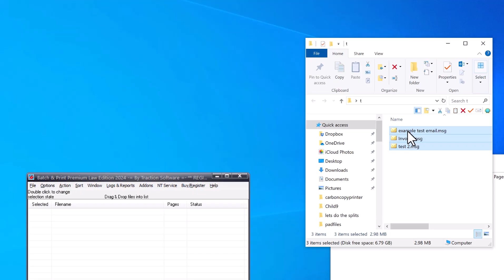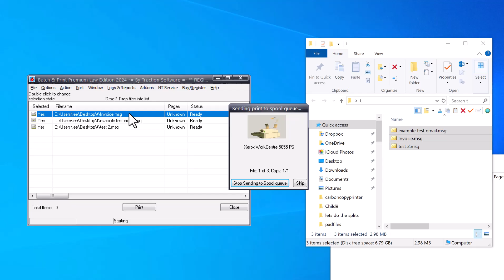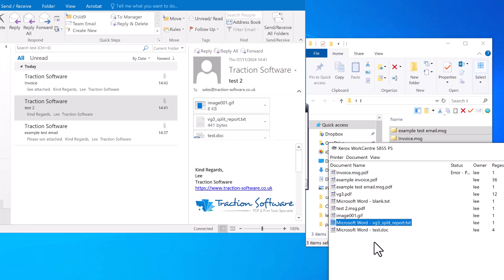How to batch print outlook emails with attachments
Batch & Print Premium Law Edition is for batching documents as retainable lists which can be automatically printed in document sequence of your choice or can process and print multiple prints at the same time, this law version has been pre-configured for batch printing in sequence all files including email files MSG, EML, PST Archive files with attachments & supports emails within emails, zip/rar/7z files in exact sequence with banner/separator options for out of the box printing with no setup. This version also works with DM systems integrated into MS Word e.g. OpenText eDocs & is fully Citrix compatible for distribution within a company. All associated shell printable documents are supported, e.g. PDF, MS Word, HTML, Text Files, Image formats, Excel Spreadsheets, PowerPoint Presentations and many more. All our file type addons are included which enables you to set special features for certain file types. e.g. PDF print page ranges / choose paper source by size etc without having to install or pay for anything extra.

The Premium Law Edition version features multi core, multi-threaded processing and multi-threaded printing of file types: pdf, spl, tiff, jpeg, gif, .ps, .pcl, .bmp, .wmf, .nef, .crw, .cr2 & .png for printing large scale. All other file types are still supported but are printed single threaded.

Batch & Print Premium Law Edition software monitors the spool queue of your chosen printer for seamless sequence printing to your desired choice, other features of this software include Directory monitoring, FTP, Secure FTP (SFTP), FTPS (Direct SSL), POP3 & IMAP Email monitoring, DropBox & Google Drive monitor support, Print scheduler, printer load balancing, pre-processing for converting PDF to Postscript without using Acrobat, internal direct printing of native printer formats like PS, PCL, PRN, Optional PDF Appending into one file for print, PDF Portfolio file support, internal PDF page range printing without Adobe Reader, drag & drop of files for ease of use, save, load, append batch lists for later use, list ordering options, refresh lists to pickup new files, separator pages between each file options, batch file replication, DOS & VBS scripts within list, zip file support, logging & reporting, email notifications, can run as an NT service with optional network logging for status, full command line support and it also recognizes number of pages in PDF files, quick job setup for printing lists of files quickly by task name + lots more.